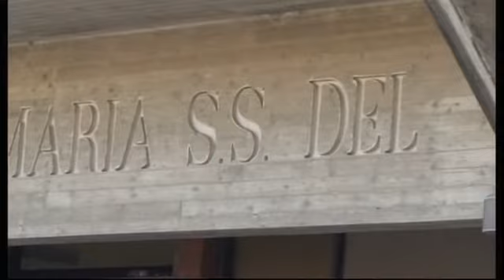Orchestra e Coro Punto di Valore concerto di Natale 18 dicembre 2016 Termoli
Termoli 18 dicembre 2016 chiesa Maria SS. Del Monte Carmelo. L'orchestra giovanile e coro femminile " Punto di Valore " in concerto di Natale. Sotto la direzione artistica e musicale dei maestri: Basso Cannarsa, Gianluca De Lena e Savino Alessandro Di Palma. Riprese e montaggio di Nicola Mastrogiuseppe.